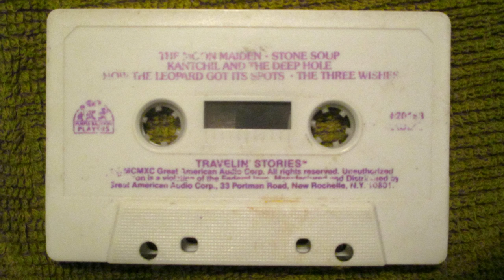Travelin' Stories: How the Leopard Got Its Spots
One of the stories on a family favorite cassette tape.

Side B: Story 4